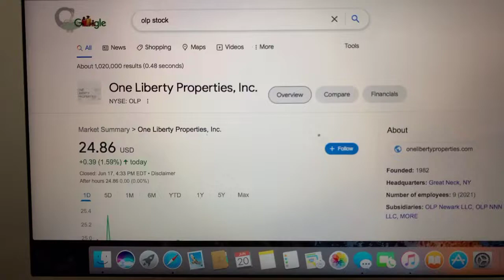🔴 One Liberty Properties Inc OLP Stock Trading Facts 🔴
Coinbase Referral Funded Accounts Up To $300,000 To Day Trade